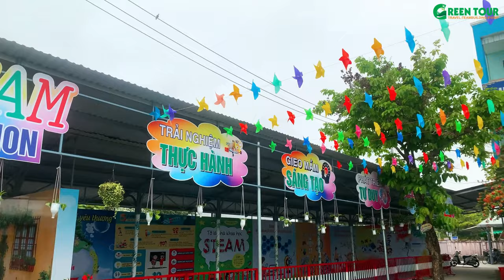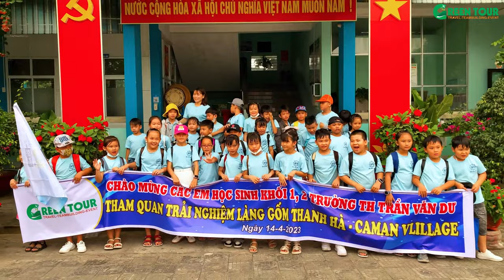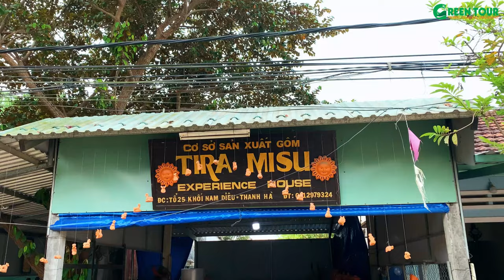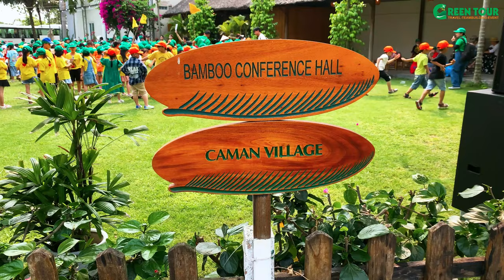TRƯỜNG TH TRẦN VĂN DƯ 14 4 2023